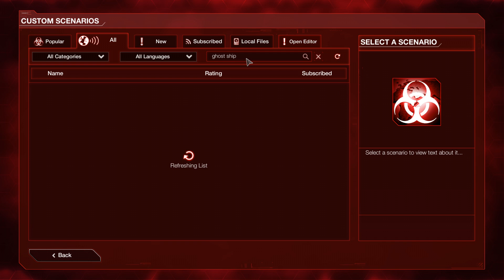Plague Inc: Custom Scenarios - Ghost Ship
A mysterious ghost ship from the great beyond turns out to be the harbinger of imminent DOOM!